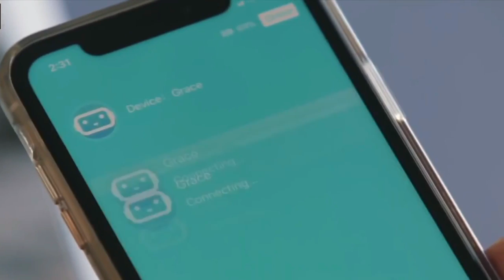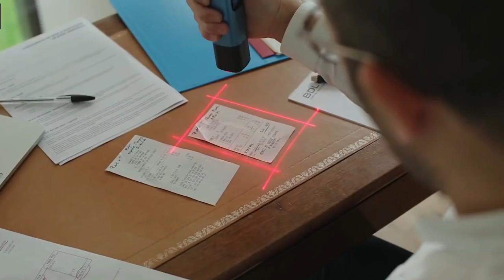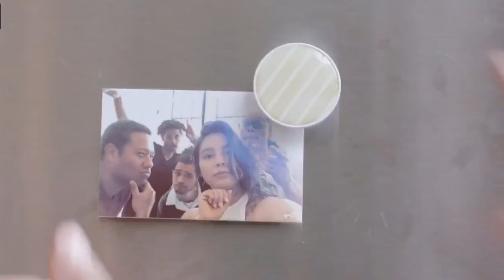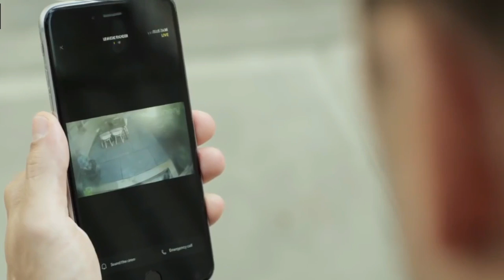new cool gadgets in Kannada | ಹೊಸ Technology Gadgets ಕನ್ನಡದಲ್ಲಿ ತಪ್ಪದೆ ನೋಡಿ..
Listen ad-free with YouTube Premium
Song     Seconds
Artist   Voicians
AEI (on behalf of NCS); LatinAutor, LatinAutorPerf, ASCAP, Featherstone Music (publishing), and 3 Music Rights Societies.
lifefactsandhealthytips thankyou.